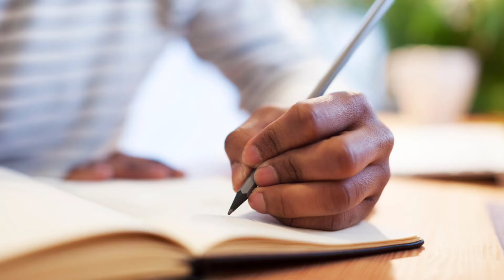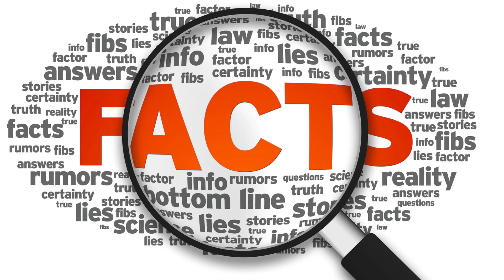Top 10 Amazing Facts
@A2 Motivation by {Arvind Arora} @FactTechz @GetsetflySCIENCE @GetsetflyFACT @The Knowledge @RE - research @Research Tv India @SECRET INDIAN TV @Universe Adventure @Planet Earth India @The World Adventures हिन्दी @Stubborn Facts